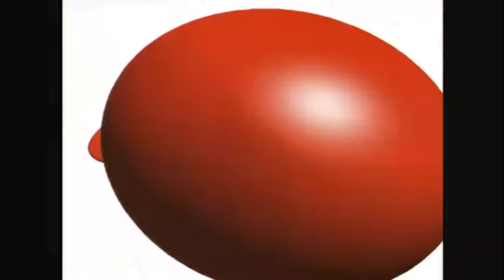Pataclaun - La Mama de Tony - HD Completo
Capitulo 19 de la Segunda Temporada
La llegada de Mamá Antonieta, aterroriza a los fantasmas en especial a Tony quien tiene que soportar los cuidados de su mamá. Tony al verse en aprietos busca a Machin para que la saque de la casa, pero el plan no le funciona.